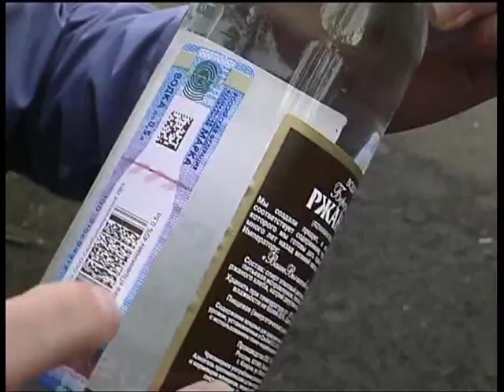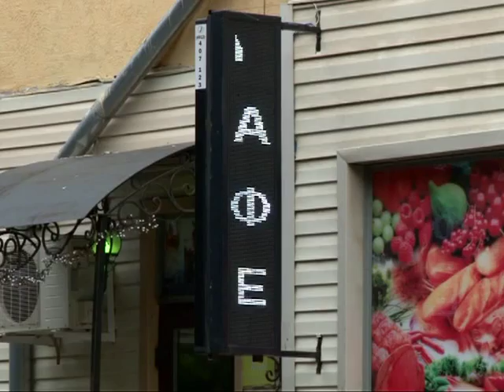Разливают и пьют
В пристройках к жилым домам по-прежнему успешно работают питейные заведения